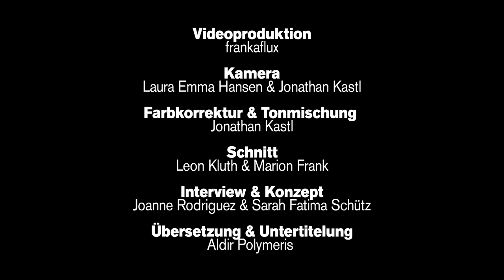Anticolonial Interventions Revisited with Paloma Ayala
As part of the Decolonial Studies Program (DSP), an exhibition seminar dealt with the exhibition HERE AND NOW. Anti-colonial Interventions at Museum Ludwig (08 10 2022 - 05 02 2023), which opened up other perspectives of knowledge on the permanent collection of the museum. The four artists Paula Baeza Pailamilla (b. 1988 in Chile), Daniela Ortiz (b. 1985 in Peru), Pável Aguilar (b. 1989 in Honduras) and Paloma Ayala (b. 1980 in Mexico) presented their artistic practice, talked about their position as artists from Latin America, as well as their interventions within the exhibition. For our four-part video series, the artists climbed onto the rooftop of the Museum Ludwig and reflected in performances and interviews on their exhibition works and their artistic practice within a Western museum.

In her work, visual artist Paloma Ayala explores, among other things, social and ecological interactions, as well as the interweaving of personal or fictional stories with political conditions and the environment. She has produced clay figures as images of works in the permanent collection of the Museum Ludwig, which could be continuously changed and expanded by visitors during the exhibition. In this way, institutional processes could not only be made visible, but also haptically comprehended. In the video, Ayala destroys two of the figures created in the exhibition, softens the clay again, and forms a new sculpture. She reflects on the impact of her work in a Western museum and beyond the duration of the exhibition.